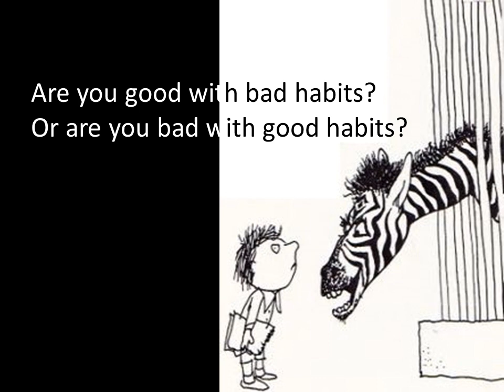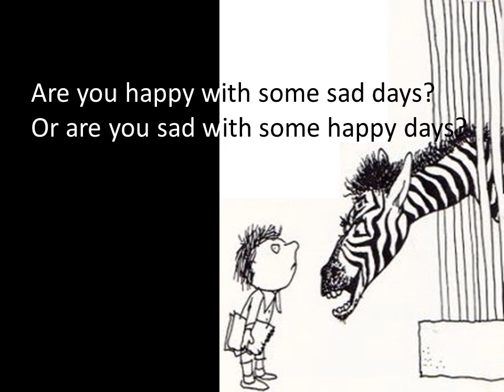Zebra Question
Zebra Question is part of "A Light in the Attic", a collection of poems by Shel Silverstein, published in 1981.